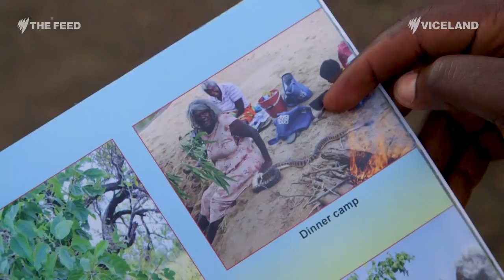Ranger to Ranger - The Feed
Indigenous Australians share skills and stories with Kenya's Maasai rangers.

Graphic Warning: animal slaughter